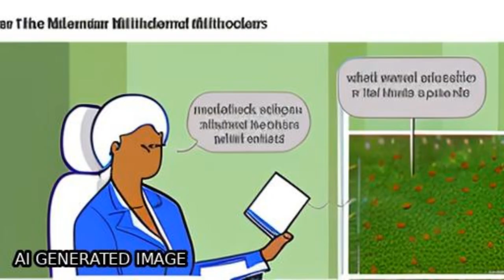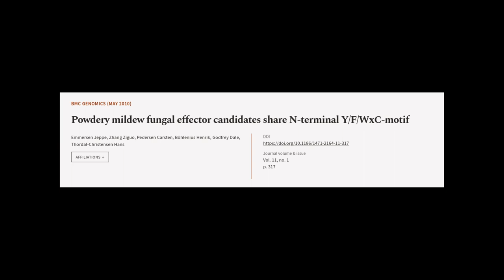Powdery mildew fungal effector candidates share N-terminal Y/F/WxC-motif | RTCL.TV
### Keywords ###

### Article Attribution ###
Title: Powdery mildew fungal effector candidates share N-terminal Y/F/WxC-motif
Authors: Emmersen Jeppe, Zhang Ziguo, Pedersen Carsten, Böhlenius Henrik, Godfrey Dale ,and Thordal-Christensen Hans
Publisher: BMC
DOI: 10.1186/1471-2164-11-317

### Video Timestamps ###
0:00:00 - Summary
0:01:12 - Title
0:01:18 - Tail
0:01:22 - End